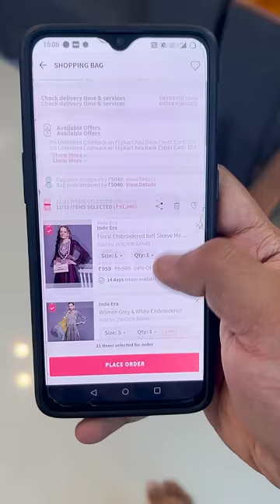Cheating Wife 💔😭 Wait For The End Twist 😂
We are a  Mallu/Tamil couple Youtubers who make vlogs, challenges, food videos, lifestyle videos so and so! We try and cover everything in this channel!

Love ❤
Vaishag & Sukumari